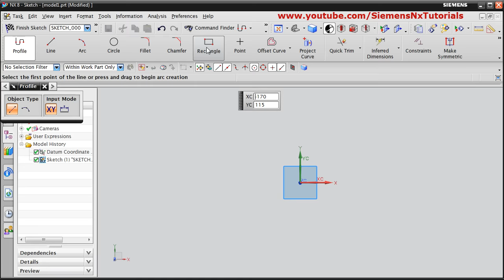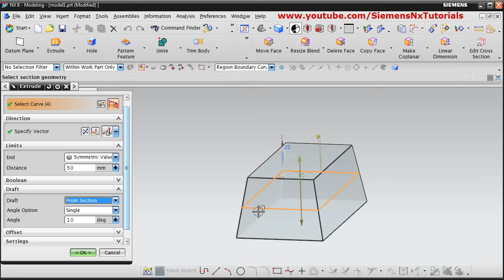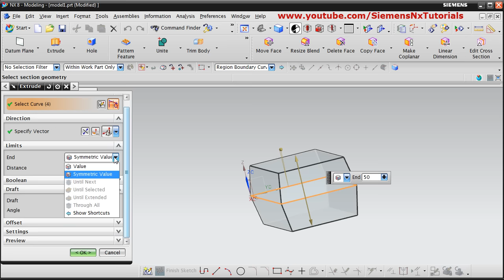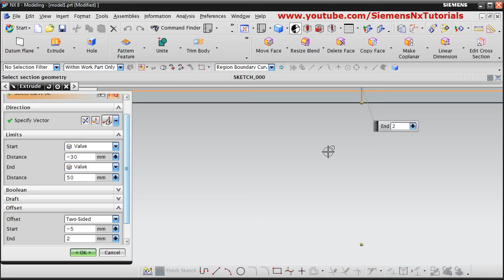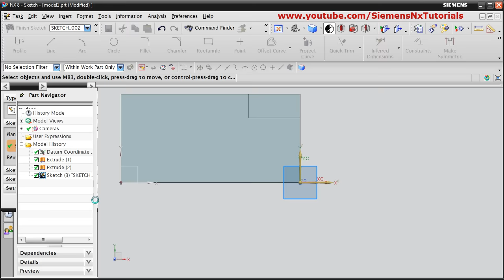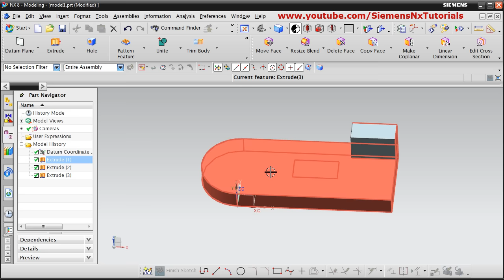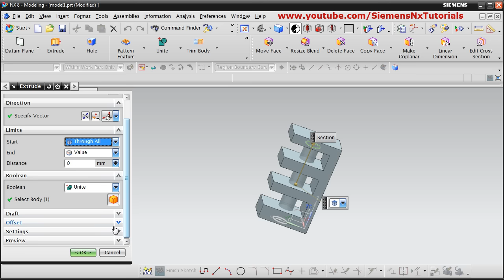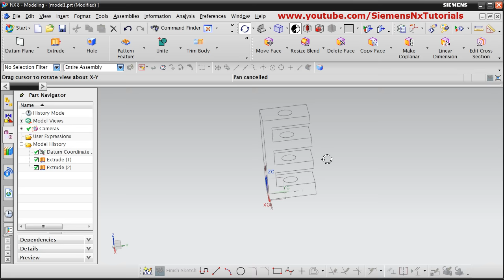NX Tutorial for Beginners - 3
NX Tutorial for Beginners - 3. This video tutorial shows how to create 3D model in NX. Extrude command is discussed in detail.